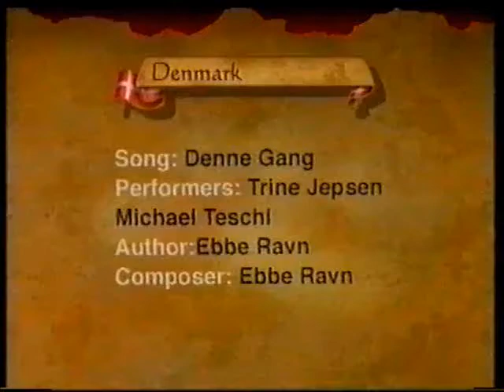Trine Jepsen & Michael Teschl - This Time I Mean It (Eurovision Song Contest 1999, DENMARK) video